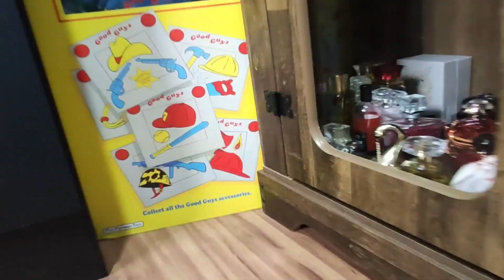Credo Pior Lançamento | A Água de Chuca Mais Cara Do Momento ? Gucci Flora Gorgeous Gardenia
Uu Credo Pior Lançamento ? A Água de Chuca Mais Cara Do Momento | Perfume Gucci Flora Gorgeous Gardenia By Viva la Juicy Juicy Couture